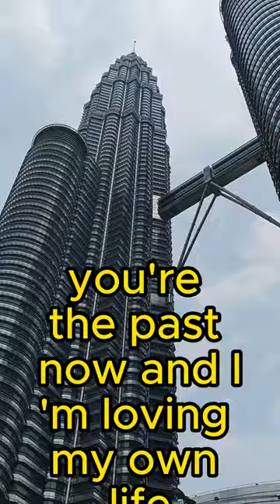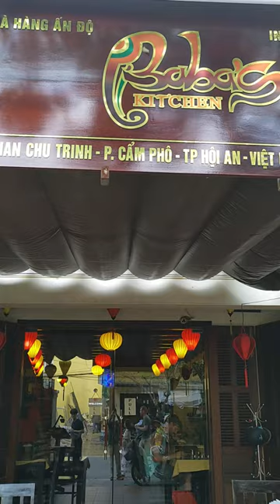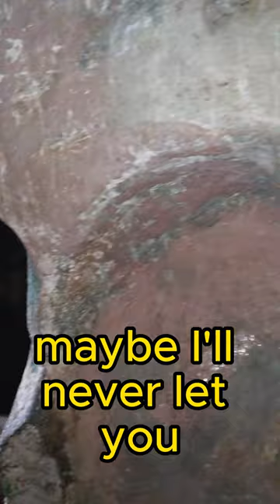Love Again Remix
UNLOCK YOUR MUSICAL POTENTIAL
JOIN TIMBALAND AND DISCOVER HOW SUNO CAN ELEVATE YOUR SOUND
Song title: Love Again
[Verse]
I’m movin’ on now, it’s time,
Got no tears left to cry, I’m doin' fine,
I’m stronger than before,
I don’t need you, no, I’ve closed that door.

[Chorus]
You said you loved me,
But your lies couldn’t hold me,
Now I’m rising higher, I’m on fire, nothing left to break me.
I’m flying free like the wind,
I won’t let you drag me in,
I’m gonna love myself, and the world around me’s shining bright,
I’m ready for the next adventure in my life.

[Verse]
I’m living loud, I’m alive,
Got my friends by my side, we’re taking flight,
I’m fearless, feel the vibe,
You’re the past now, and I’m loving my own life.

Lyrics by ChatGPT.
Mussic by Suno AI